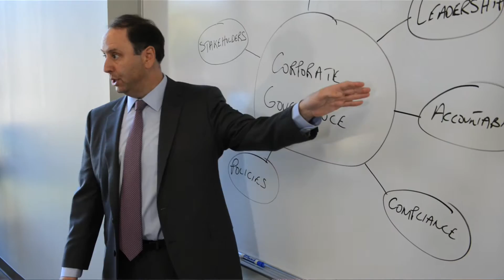Concordia M.S. in Business Leadership